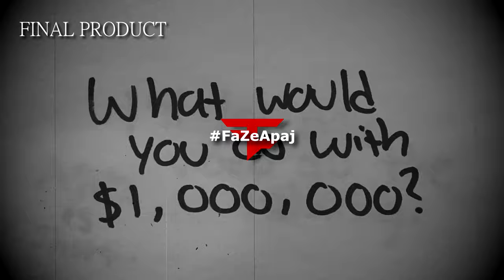Apaj - VFX Breakdown 5: FaZe1 Submission